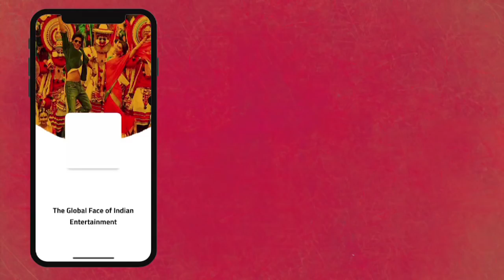Karan Oberoi Expressed Grief Over The Fake Case Filed Against Him | Exclusive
From getting arrested to getting bail. Karan Oberoi shares all the instances of his behind the bars period in an exclusive interview with Lehren.